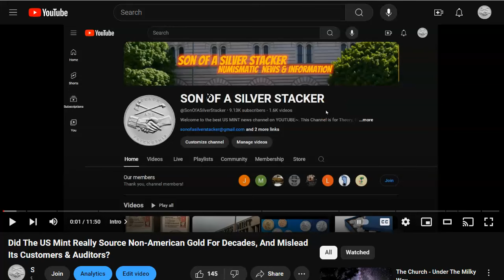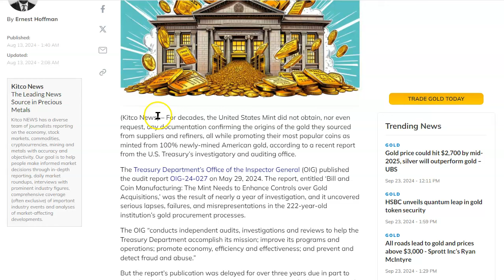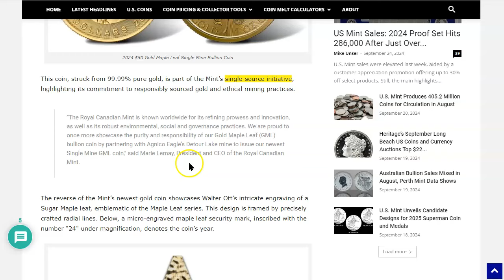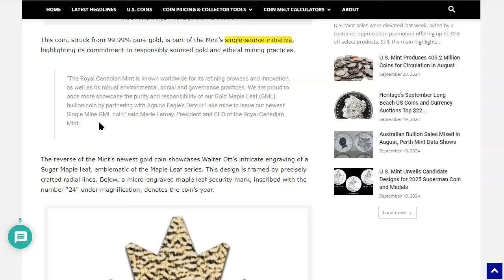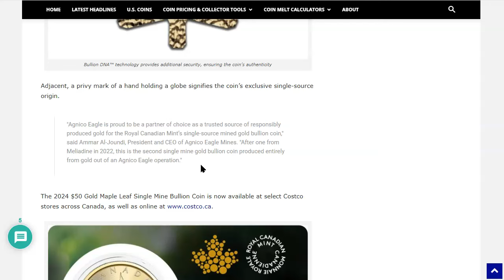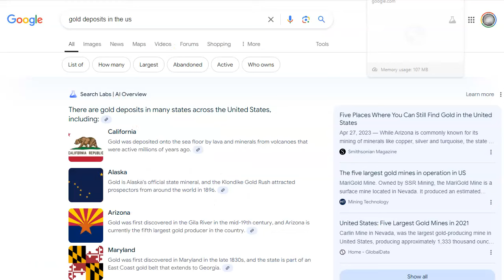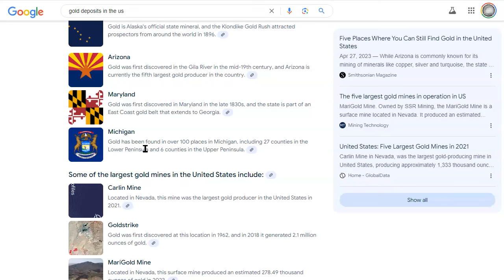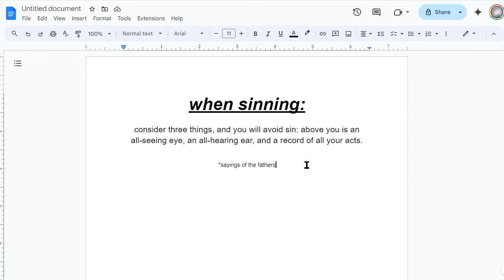The US Mint Has A Gold Sourcing Problem & The Royal Canadian Mint Just May Have An Answer(Per Usual)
United States Mint sourced non-American gold for decades, misled customers and auditors – Treasury investigation
sourced-non-american-gold-decades-misled-customers-and

OIG audit report about source of gold prompts action

RCM Launches 2024 $50 Gold Maple Leaf Single Mine Bullion Coin

Federally managed lands in the 50 states, including subsurface rights. This map includes federal lands held in trust for Native Americans, which may not be considered federal lands in other contexts.

when sinning:
consider three things, and you will avoid sin: above you is an all-seeing eye, an all-hearing ear, and a record of all your acts.
*sayings of the fathers